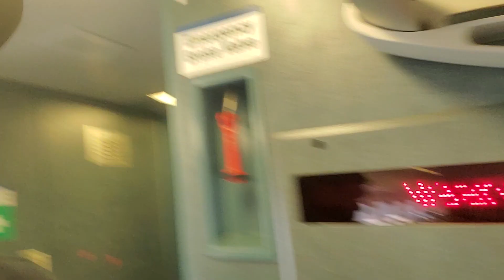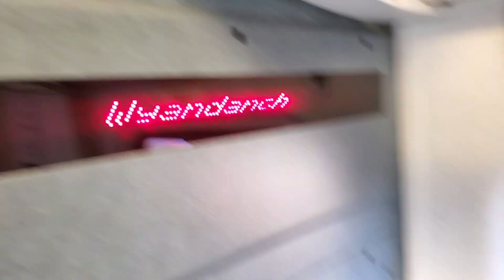Riding with this Guy on the Train!